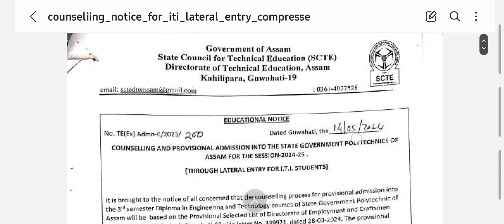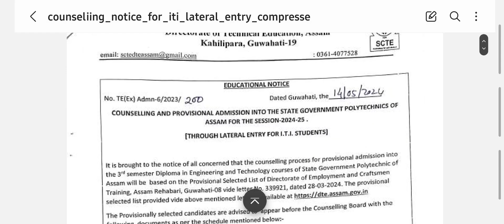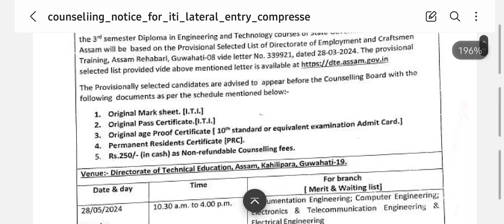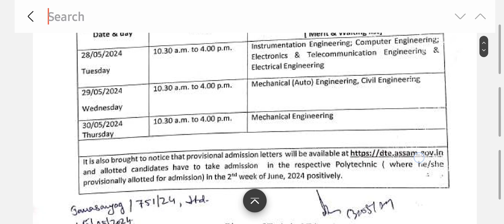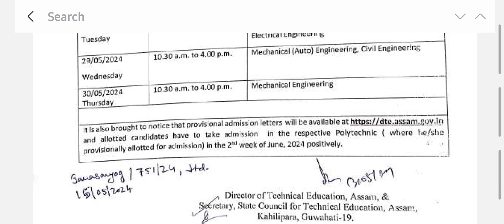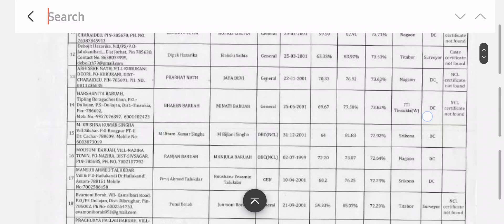Lateral entry for ITI 2024 | assam polytechnic admission 2024 || iti lateral counselling